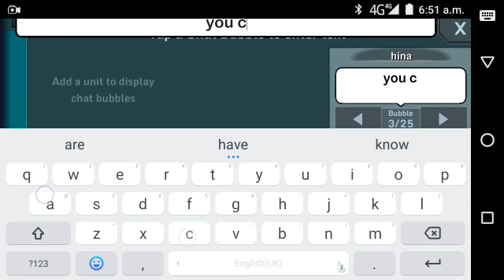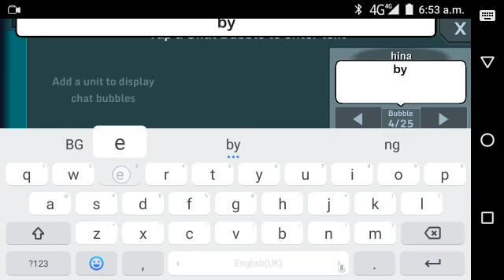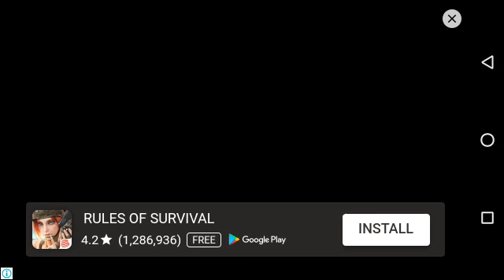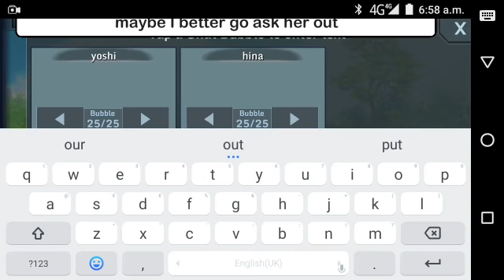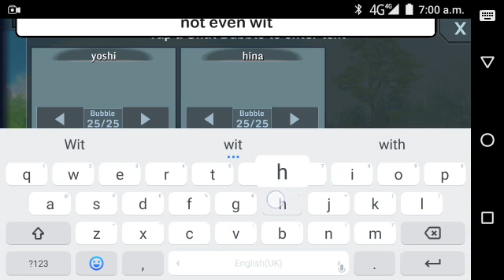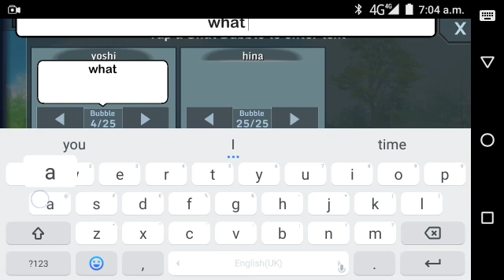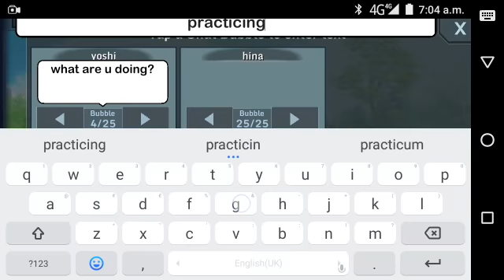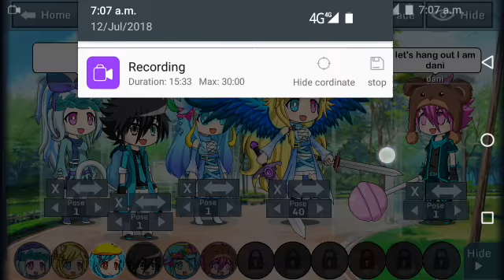The popular girl EP1